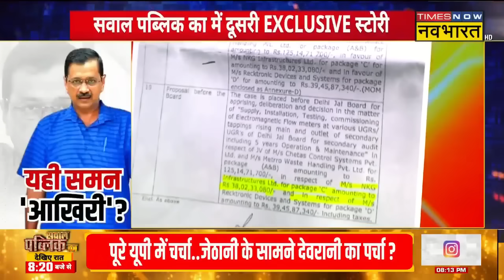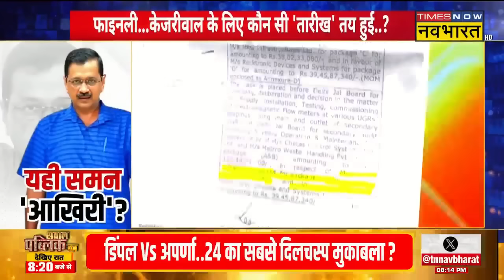Sawal Public Ka: फाइनली..CM Kejriwal के लिए कौन सी 'तारीख' तय हुई? | ED Summons | Hindi News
Sawal Public Ka: Delhi शराब घोटाले मामले के बाद अब Delhi Jal Board Case में भी Arvind Kejriwal की मुश्किलें बढ़ती जा रही है। बता दें कि Delhi Jal Board मामले में ED ने CM Kejriwal को समन भेजा है। जिसके खिलाफ केजरीवाल ने Delhi High Court में अर्जी दायर की है। जिसपर कल Delhi High Court में कल यानी की बुधवार को सुनवाई होगी। देखिए Times Now Navbharat की ये खबर..